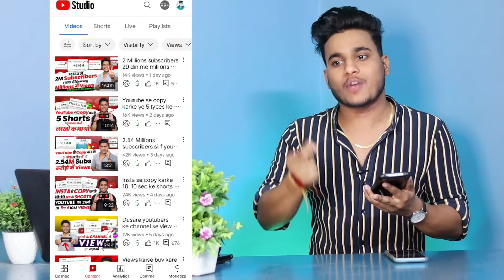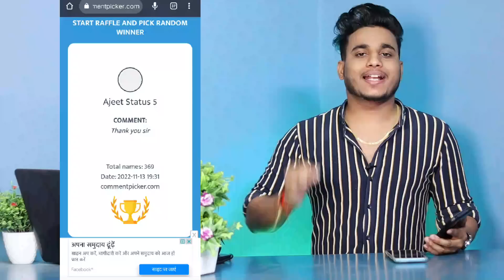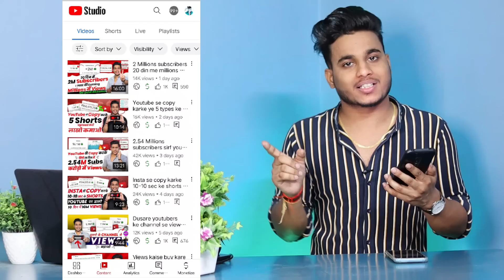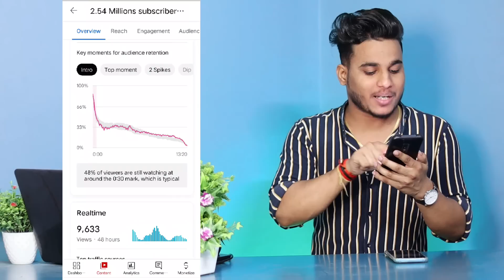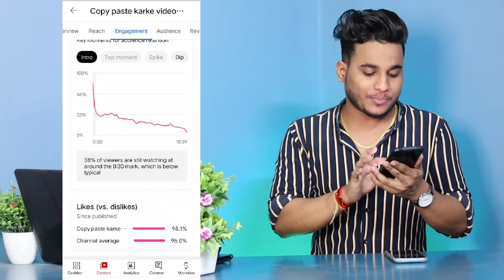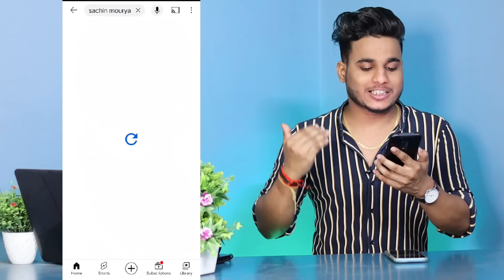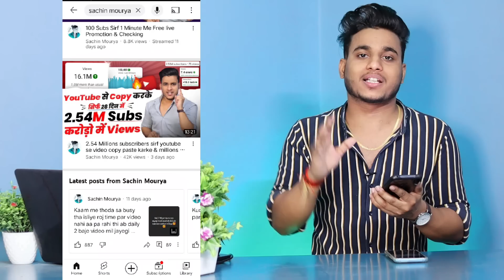Algorithm tricks aise hota hai youtube video viral how to viral youtube video views kaise badhaye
1. Sachin Mourya
2. Sachin Mourya Free Promotion

                          JAI MAHADEV 🙏🏻